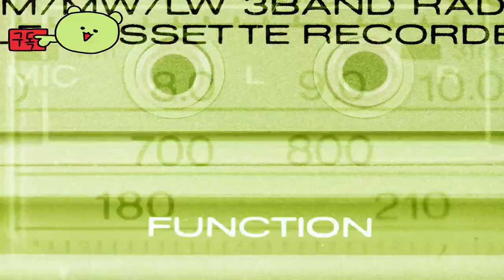멀티버서스 ( MultiVersus ) 정식 출시May 28, 2024 신규 캐릭터 '조커' 공식 영상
💎Game release date :  정식출시 ? 2024년 5월 28일
-오픈배타 : 2022년 7월 19일

🕹️Game content
플레이어 퍼스트 게임즈에서 개발, 워너 브라더스 인터랙티브 엔터테인먼트에서 2022년 PS4, PS5, XB1, XSX|S, PC로 출시예정인 무료 난투형 액션 게임. 크로스 플레이를 지원한다.
워너 브라더스의 캐릭터 IP로 만들어지는 사실상 워너 브라더스 버전 대난투라고 볼 수 있다.

⚡Game Developer
 플레이어 퍼스트 게임즈